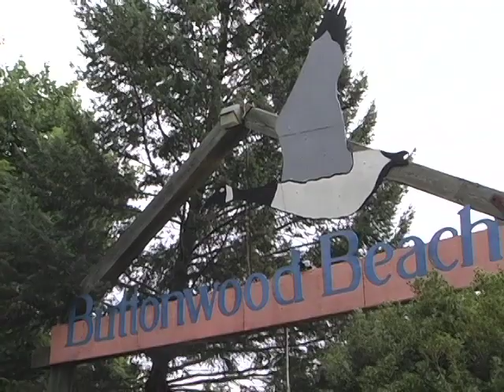Buttonwood Beach - Dog's Life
Pet-friendly Buttonwood Beach RV Park in Maryland includes dog walk areas and a waterside pet walk - check it out!